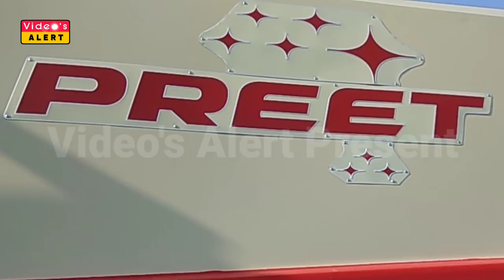Preet tractors and Combine New Launch 987 Harvester।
Hello dosto, Iss Video Mein aap dekho ge.
Preet tractors anf combines lauched its new harvester Preet 987. Mujhe Umeed hai ki apko Video pasand ayegi.